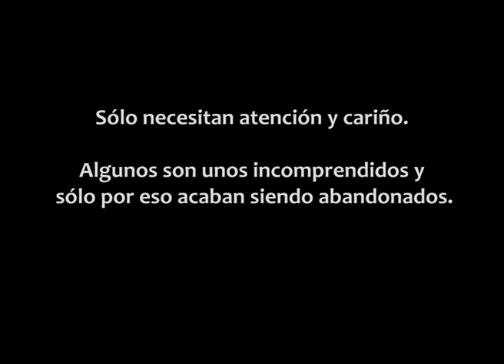Perros PPP, ¿Perros Potencialmente Peligrosos o Perros Potencialmente Pelotas?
Estamos hartos de oír que existen "razas peligrosas" cuando no hemos hecho más comprobar una y otra vez que el peligroso es el hombre. Los dueños suelen encapricharse de una raza concreta y estos animales necesitan una buena educación y disciplina por tener una gran fuerza y carácter pero si no se lo damos, pueden acabar haciendo daño sin querer y acabar siendo unos incomprendidos y tachados como "peligrosos", de esta manera, muchos terminan siendo abandonados por hacerles culpables de algo que el hombre ha hecho mal.

Aquí os dejamos un vídeo donde vemos que muchos lo único que necesitan es cariño y atención, llegan asustados, algunos también traumados... pero con un poquito de paciencia todo se consigue y acabamos antes o después llorando emocionados cuando se marchan con sus nuevas familias.

Deseamos mayor concienciación para evitar el abandono e información sobre un animal cuando se piensa adoptar.
Esperamos que con este vídeo se aclare que los perros PPP no son más que unos cariñosones algo brutos.